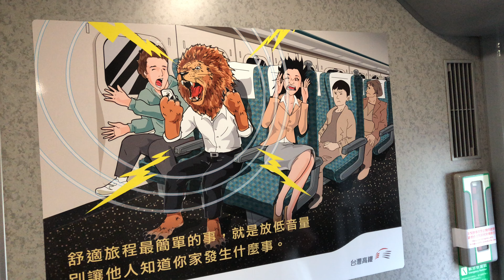台灣高鐵列車內 動物擬人化 宣導廣告 THSRC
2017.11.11 台灣高鐵列車內 動物擬人化 宣導廣告 THSRC